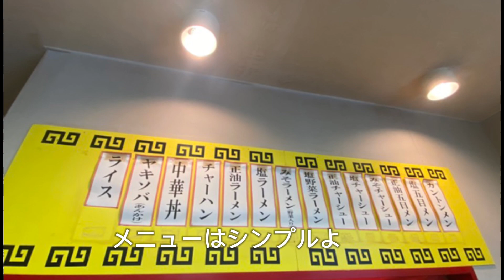【デカ盛りブラザーズ】でめきん・洞爺湖温泉でデカ盛り揃いぶみ！食い尽くせ〜ファイト#ブタ店長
でめきん
北海道虻田郡洞爺湖町洞爺湖温泉４０

無料駐車場は向かい側

営業時間

焼きそば　850円税込
チャーハン大盛り　950円税込